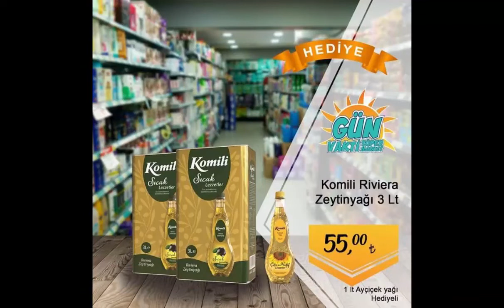EMRE KÜNARCI YEŞİLKÖYSPOR KALECİSİ 24 ARALIK 2019